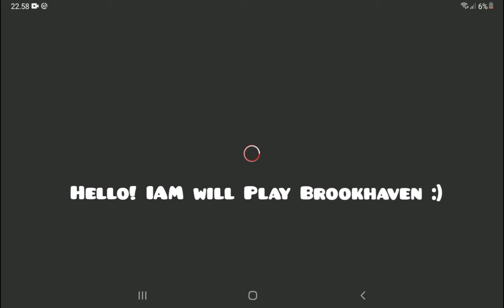MUSIC ID REMOVED In Roblox?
MUSIC ID REMOVED In Brookhaven

So roblox say 22 march they will removed copyright song in roblox
First game its Brookhaven was deleted ID Song and put the official song from Wolfpaq

Source This Video 1:05 - 1:11

Source Song In This Video
BoyWithUke - Toxic